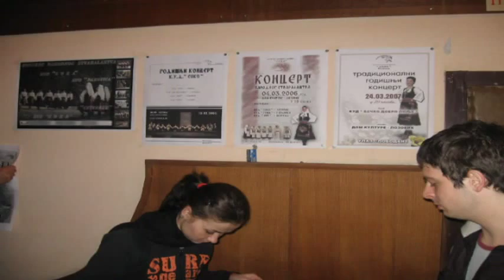KUD Soko Lozovik - Igre iz Sumadije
Probe za Godisnji koncert 2007...